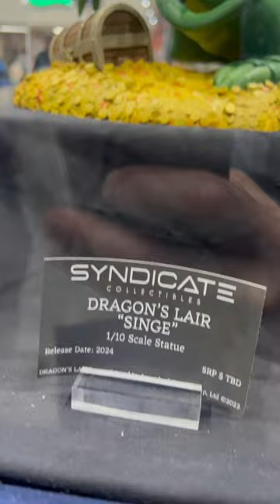Dragon’s Lair Syndicate Collectibles Statues!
Syndicate Collectibles is the new company from Jerry Macaluso, formerly of SOTA Toys and Pop Culture Shock Collectibles. They’re tackling licenses that have been in dire need of collectibles, and revisiting some old favorites. They have some highly articulated 7″ scale figures, and some retro 3.75″ scale figures, 1/6 scale figures, along with some statues, plush, and more!